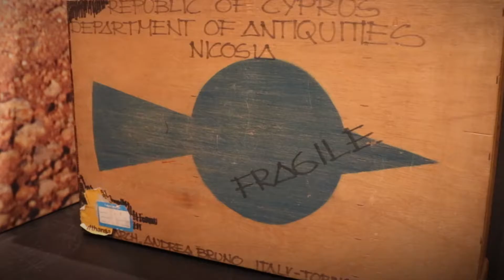Milano|Velasca_Andrea Bruno Exhibition